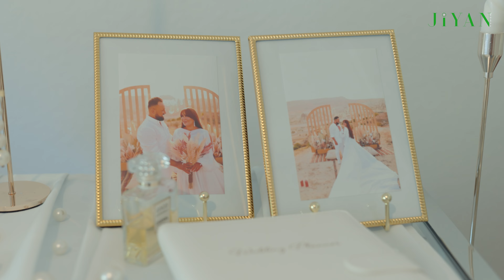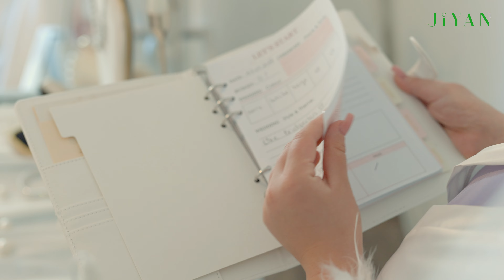Shoresh & Herem - Cinematic Trailer - JiyanVideo 2022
JiyanVideo
Bremer Straße 46
26135 Oldenburg
Mobil:  0162 / 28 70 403